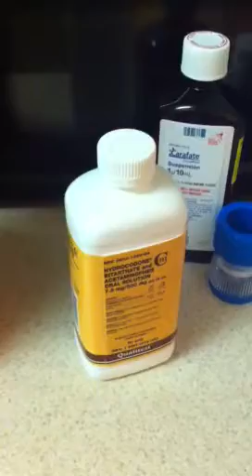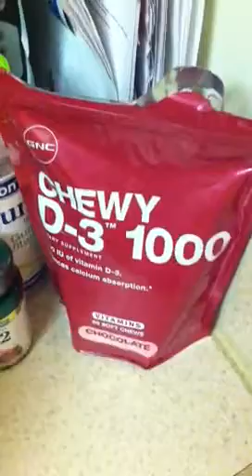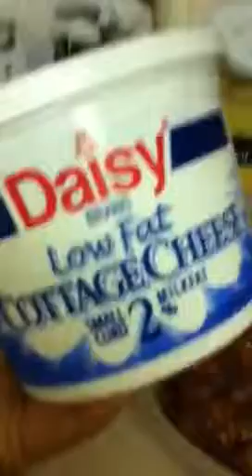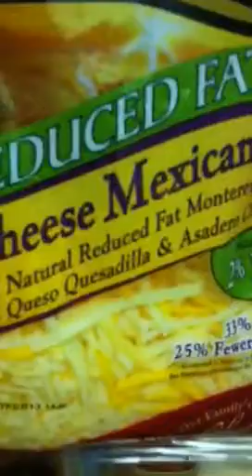I'm home!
New things I have tried. Trouble getting water down.